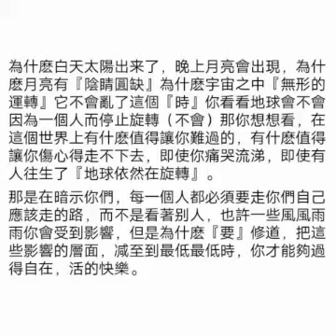静念-济公恩师慈训